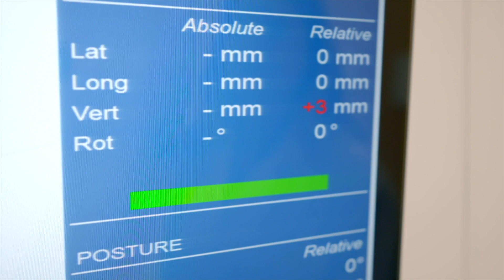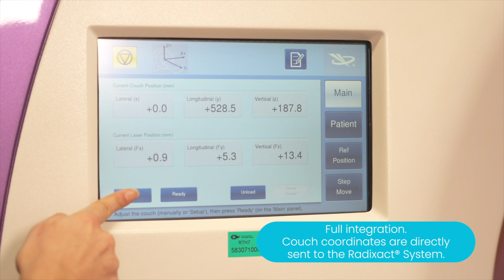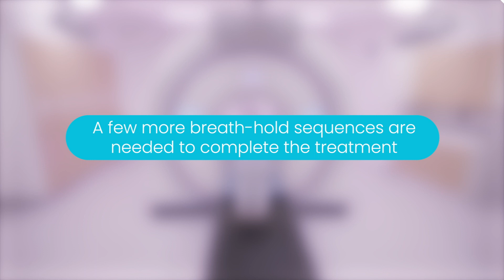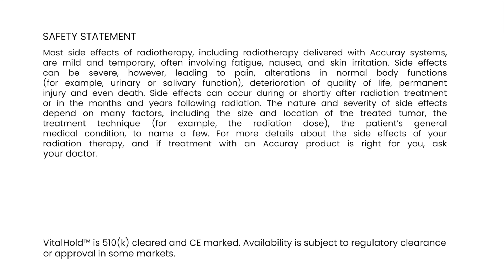VitalHold™ Workflow for the Radixact® System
VitalHold* Package enables tattoo-free patient set-up and DIBH treatments enabled with surface-guided radiotherapy (SGRT) for the Radixact® Treatment Delivery System. VitalHold gives clinicians the certainty to treat with the Radixact System virtually all breast cancer cases — with maximum patient comfort and optimal patient outcomes.
*VitalHold™ is 510(k) cleared and CE marked. Availability is subject to regulatory clearance or approval in some markets.